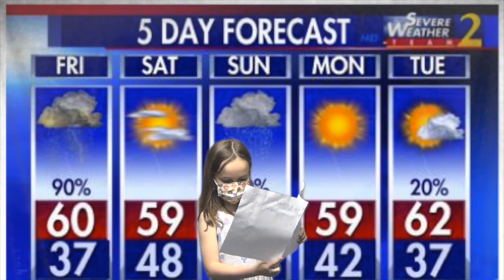2L 2021-17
This video is about 2nd Weather Reports